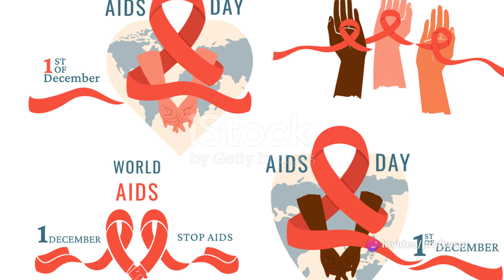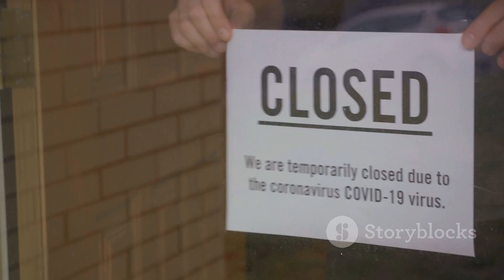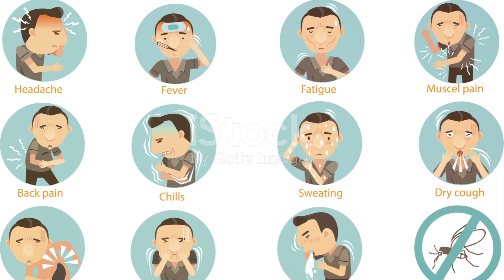Top 10 Notable Epidemics and Their Impact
1. **The Black Death (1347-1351)**:
   - **Impact**: The Black Death, caused by the bacterium Yersinia pestis, swept through Europe, Asia, and Africa, killing an estimated 75-200 million people, wiping out a significant portion of Europe's population. The widespread mortality led to labor shortages, triggering social upheaval, economic disruptions, and cultural changes.

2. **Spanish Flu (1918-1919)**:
   - **Impact**: The Spanish flu, caused by the H1N1 influenza virus, infected approximately one-third of the world's population, killing an estimated 50 million people. Its impact was felt globally, exacerbating the turmoil of World War I and causing significant social and economic disruptions.

3. **HIV/AIDS Pandemic (1980s-present)**:
   - **Impact**: HIV/AIDS has claimed over 36 million lives since the 1980s. Beyond the devastating loss of life, it has caused profound social stigma, particularly affecting marginalized communities. The pandemic also spurred advancements in medical research and public health interventions.

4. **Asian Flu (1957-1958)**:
   - **Impact**: The Asian flu, caused by the H2N2 influenza virus, originated in East Asia and spread globally, resulting in an estimated 1-2 million deaths. It highlighted the need for international cooperation in disease surveillance and response.

5. **Cholera Pandemics (Various)**:
   - **Impact**: Cholera pandemics, caused by the Vibrio cholerae bacterium, have occurred throughout history, with notable outbreaks in the 19th century. These epidemics led to advancements in public health infrastructure, including improvements in sanitation and water treatment.

6. **Ebola Outbreaks (Various)**:
   - **Impact**: Ebola outbreaks, caused by the Ebola virus, have primarily affected regions in Africa, causing high mortality rates and straining healthcare systems. These epidemics have underscored the importance of effective outbreak response, including containment measures and vaccine development.

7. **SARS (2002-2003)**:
   - **Impact**: Severe Acute Respiratory Syndrome (SARS), caused by the SARS-CoV virus, originated in China and spread to other countries, resulting in over 8,000 cases and nearly 800 deaths. The epidemic highlighted the interconnectedness of the global community and the need for coordinated responses to emerging infectious diseases.

8. **Zika Virus Outbreak (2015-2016)**:
   - **Impact**: The Zika virus outbreak, primarily in South America, raised concerns due to its association with birth defects, particularly microcephaly. The epidemic prompted public health efforts to control mosquito populations and educate communities about prevention measures.

9. **COVID-19 Pandemic (2019-present)**:
   - **Impact**: The COVID-19 pandemic, caused by the novel coronavirus SARS-CoV-2, has had far-reaching consequences globally. It has led to millions of deaths, overwhelmed healthcare systems, disrupted economies, and reshaped daily life. The pandemic has also highlighted disparities in healthcare access and sparked rapid advancements in vaccine development and telemedicine.

10. **Influenza Pandemic of 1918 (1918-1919)**:
    - **Impact**: The influenza pandemic of 1918, commonly known as the "Spanish flu," infected approximately one-third of the world's population and caused an estimated 50 million deaths. It had a significant impact on public health systems, economies, and social structures, influencing policies on disease control and healthcare delivery for decades to come.

These epidemics and pandemics have left indelible marks on human history, shaping public health policies, medical practices, and societal attitudes toward disease prevention and management.

Black Death
Spanish Flu
HIV/AIDS
Asian Flu
Cholera Pandemic
Ebola Outbreak
SARS
Zika Virus
COVID-19
1918 Flu Pandemic